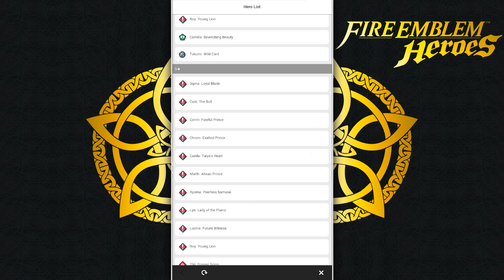Fire Emblem Heroes (iOS & Android) - Preface: I Summon Thee & The Legend! w/ 150+ Orb Hero Summons!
Welcome to the start of Fire Emblem Heroes for the iPhone or Android! We get summoned by Anna, after she pulls off a ritual! She summons us, a Great Hero from another world. Turns out Anna is the commander of the Order of Heroes. We are the chosen one to wield the Breidablik, also known as "The True Key". Let's aid Anna by using the Breidablik to summon a whole lot of heroes using over 150 orbs to do the summons! Let's set some heroes free, shall we?

Make Rasouli Your Friend in Fire Emblem Heroes!: 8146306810